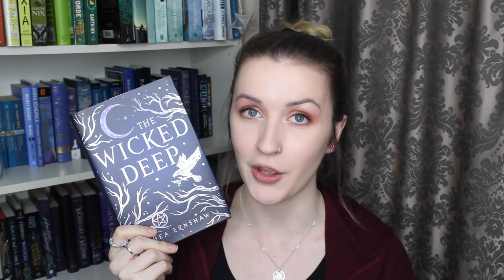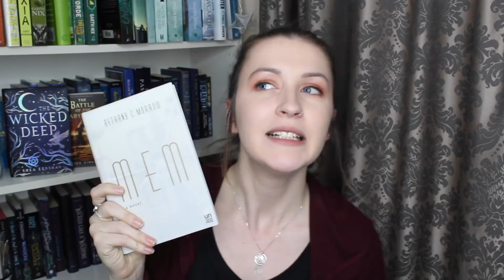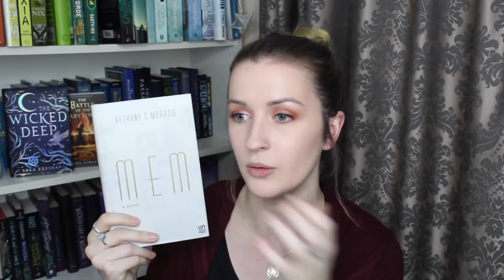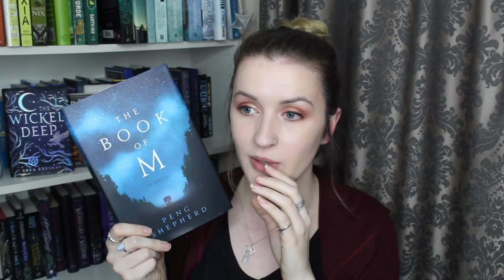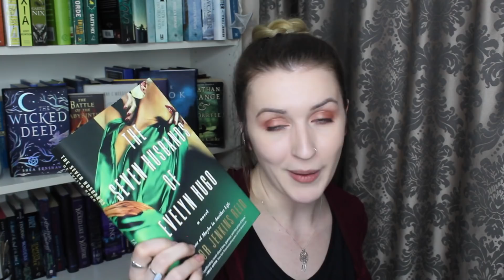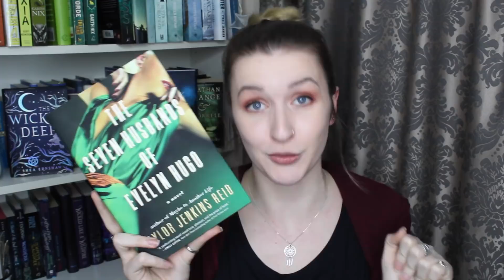BOOKS I READ IN JULY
This is... a little late. After editing this video I COMPLETELY forgot to upload it! So here you have it, a month late, my thoughts on the books I read in July!

I also forgot to mention another issue I had with THE WICKED DEEP, which was how consent is dealt with, or rather overlooked, within the novel.